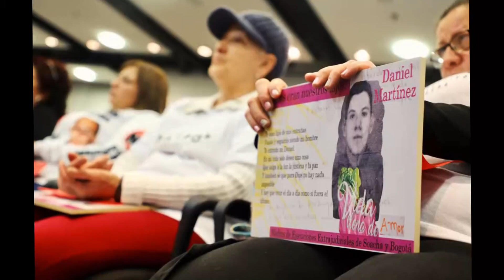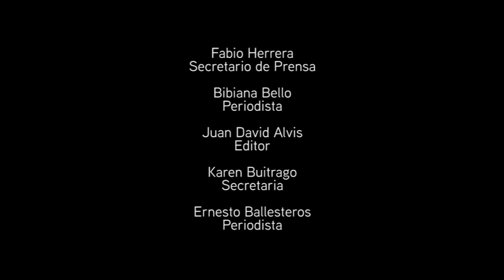¿Quién dio la orden de asesinar a campesinos inocentes?